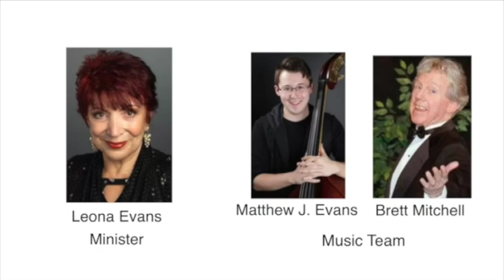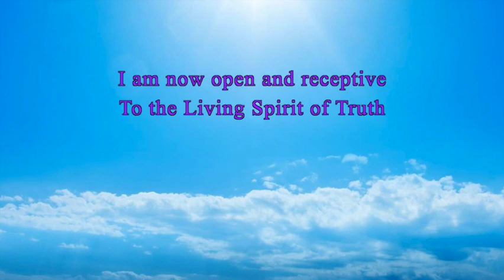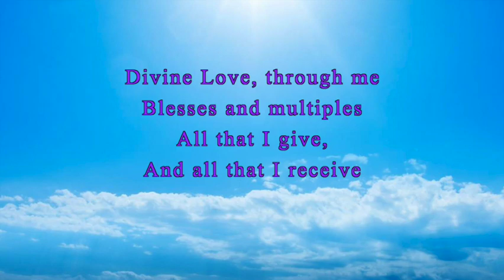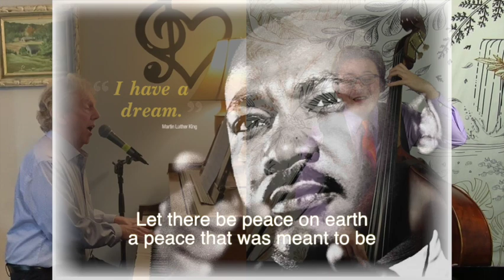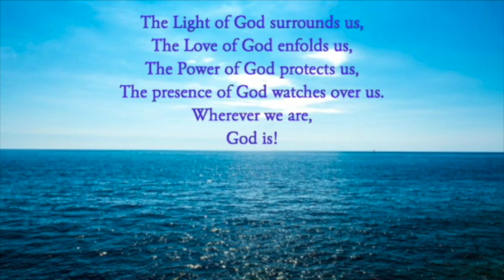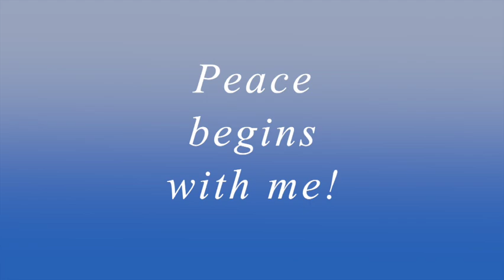"The Power of Unconditional Love" 4/16/23 Sunday Service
Join us for our Sunday service every week at 10:10am. This week's talk is called "The Power of Unconditional Love"